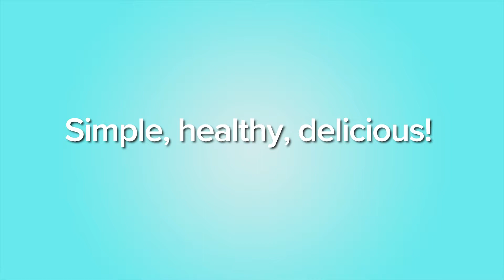iSpice Wellness™ Chicken Seasoning: Roasted Honey Glazed Chicken